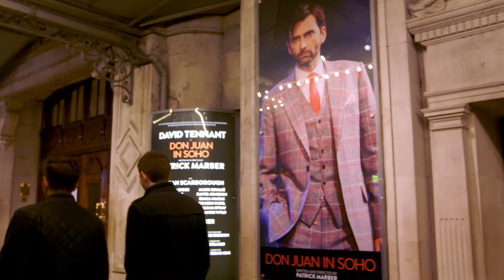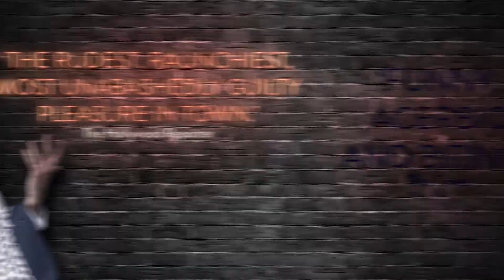Don Juan In Soho - Wyndham's Theatre - Vox Pops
David Tennant stars in the West End premiere of DON JUAN IN SOHO, the 'funny, acerbic and biting' (The Times) play written and directed by Patrick Marber.

Loosely based on Moliére's tragicomedy 'Don Juan', this hilarious modern update transports the action to contemporary London and follows the final adventures of its debauched protagonist - a cruel seducer who lives only for pleasure.

Marking ten years since its acclaimed run at the Donmar Warehouse, David Tennant leads an electrifying cast, comprising of Adrian Scarborough, Gawn Grainger, Theo Barklem-Biggs, Mark Ebuluè, Mark Extance, David Jonsson, Dominique Moore, Emma Naomi, Alice Orr-Ewing, Himesh Patel, Adrian Richards, William Spray, Danielle Vitalis and Eleanor Wyld, at Wyndham's Theatre for a strictly limited season until 10th June.